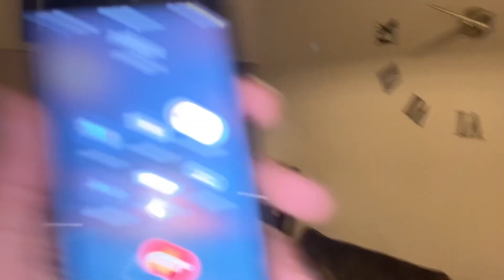A Day w/ Chris J: THERE’S A GHOST IN MY HOUSE!!!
THANK YOU, BornToWin!